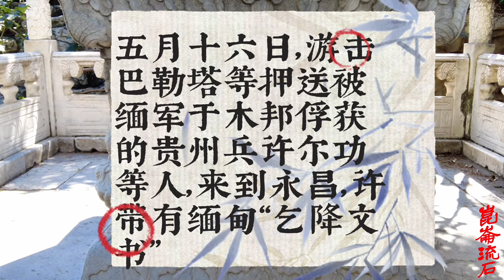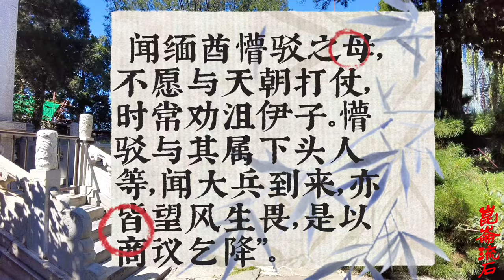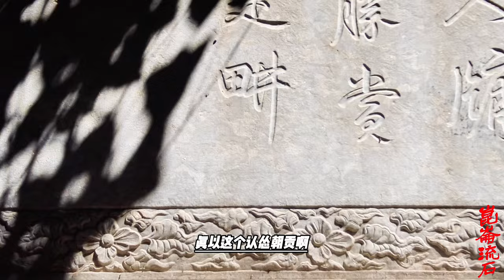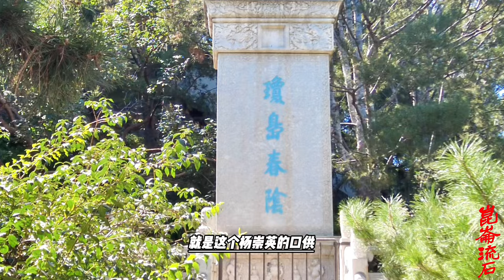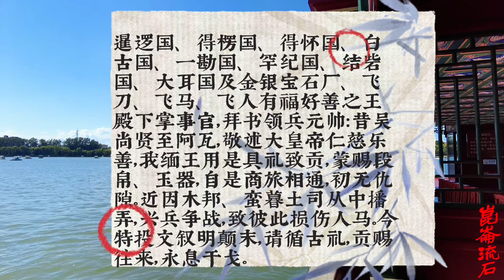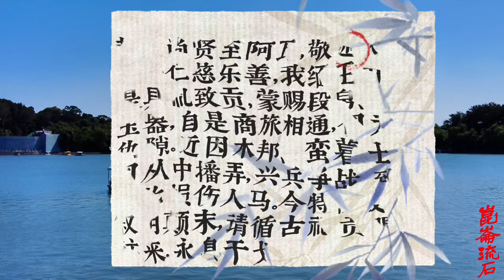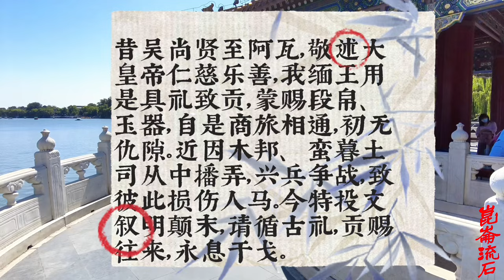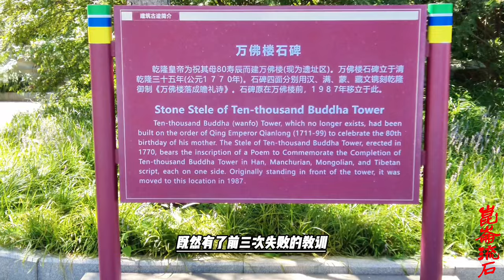缅甸的投降书送到北京，乾隆皇帝看后大怒，为何大呼缅贼欺我太甚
三十三年六月初四日，协办大学士、公、副将军阿里衮关于缅甸乞和的奏折送到北京。阿里衮奏称：五月十六日，游击巴勒塔等押送被缅军于木邦俘获的贵州兵许尔功等人，来到永昌，许带有缅甸“乞降文书”，和杨重英之书及许之供折。据许尔功供称：被俘至阿瓦后，分给被俘清官使用，“闻缅酋懵驳之母，不愿与天朝打仗，时常劝沮伊子。懵驳与其属下头人等，闻大兵到来，亦皆望风生畏，是以商议乞降”。“杨重英所呈之书称：被俘后解到阿瓦，“讵料缅王不杀，屡有投诚之议，且缅国各头目，俱愿投诚。……如蒙允准，望即差官兵持文前来，该国即办贡物，遣令缅目，同杨重英等解送前来。”